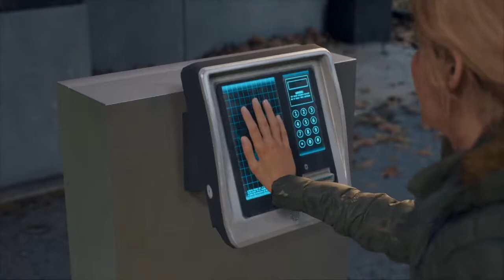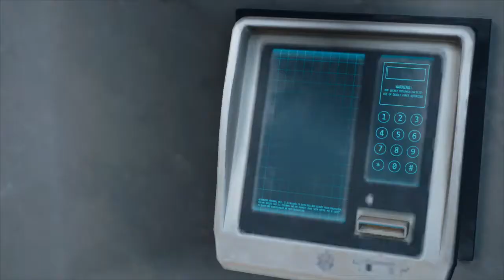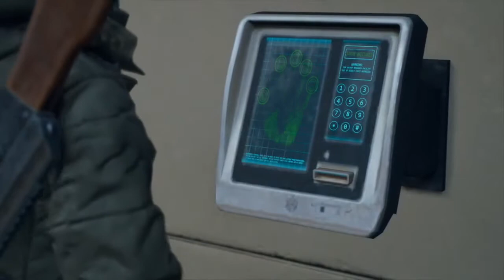Days Gone │ Part 44: Game Play │ Backlogged Games